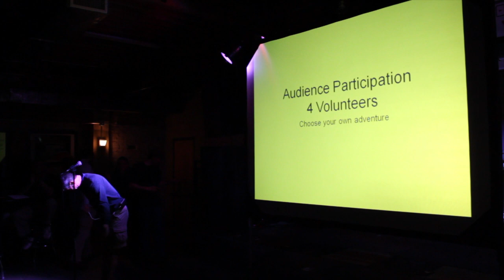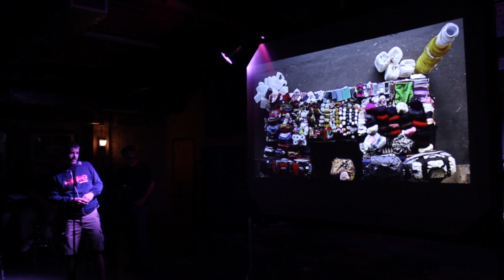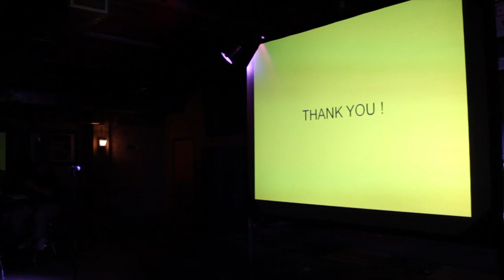PKNF Vol 14 Audience Participation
At PechaKucha Night Fresno, we have developed a tradition of incorporating an audience participation presentation into our events. The rules are the same, 20 images x 20 seconds. However, we preselect the images based on the events theme and sign up 4 volunteers during the beer break. Each volunteer takes a block of 5 images and makes up a story to go with them.

For PK Global Cities Week, we requested the images from the other cities participating. They provided one image each that represented their city's prominent landmarks, landscape and/or culture. The result is a global collaboration.

PechaKucha was conceived by Klein Dytham architecture
PechaKucha Night Fresno is hosted by Creative Fresno
Video and editing by Kyle Lowe